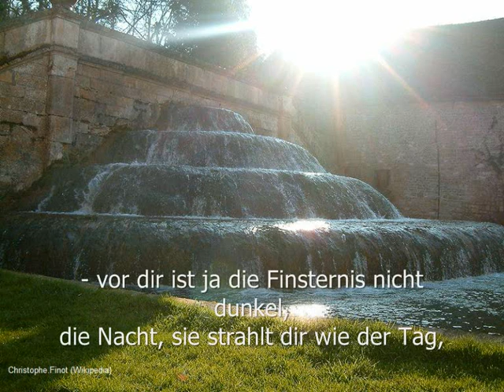Erzabtei St. Ottilien: Psalm 139 (German)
Erzabtei St. Ottilien (Bayern)

Die Bilder zeigen das frühere Zisterzienser-Kloster in Fontenay, Frankreich.

Kehrvers:
Du kennst mich, o Herr, du durchschaust mich von ferne; ob ich gehe oder ruhe: Du weißt um mich.

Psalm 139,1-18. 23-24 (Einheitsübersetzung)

1 Herr, du hast mich erforscht und du kennst mich.
2 Ob ich sitze oder stehe, du weißt von mir.
Von fern erkennst du meine Gedanken.
3 Ob ich gehe oder ruhe, es ist dir bekannt;
du bist vertraut mit all meinen Wegen.
4 Noch liegt mir das Wort nicht auf der Zunge -
du, Herr, kennst es bereits.
5 Du umschließt mich von allen Seiten
und legst deine Hand auf mich.
6 Zu wunderbar ist für mich dieses Wissen,
zu hoch, ich kann es nicht begreifen.
7 Wohin könnte ich fliehen vor deinem Geist,
wohin mich vor deinem Angesicht flüchten?
8 Steige ich hinauf in den Himmel, so bist du dort;
bette ich mich in der Unterwelt, bist du zugegen.
9 Nehme ich die Flügel des Morgenrots
und lasse mich nieder am äußersten Meer,
10 auch dort wird deine Hand mich ergreifen
und deine Rechte mich fassen.
11 Würde ich sagen: «Finsternis soll mich bedecken,
statt Licht soll Nacht mich umgeben»,
12 auch die Finsternis wäre für dich nicht finster, die Nacht würde leuchten wie der Tag,
die Finsternis wäre wie Licht.
13 Denn du hast mein Inneres geschaffen,
mich gewoben im Schoß meiner Mutter.
14 Ich danke dir, dass du mich so wunderbar gestaltet hast.
Ich weiß: Staunenswert sind deine Werke.
15 Als ich geformt wurde im Dunkeln,
kunstvoll gewirkt in den Tiefen der Erde,
waren meine Glieder dir nicht verborgen.
16 Deine Augen sahen, wie ich entstand,
in deinem Buch war schon alles verzeichnet;
meine Tage waren schon gebildet, als noch keiner von ihnen da war.
17 Wie schwierig sind für mich, o Gott, deine Gedanken,
wie gewaltig ist ihre Zahl!
18 Wollte ich sie zählen, es wären mehr als der Sand.
Käme ich bis zum Ende, wäre ich noch immer bei dir.

23 Erforsche mich, Gott, und erkenne mein Herz,
prüfe mich und erkenne mein Denken!
24 Sieh her, ob ich auf dem Weg bin, der dich kränkt,
und leite mich auf dem altbewährten Weg!

Archabbey of St Ottilien, Germany

Pictures show the former Cistercian monastery of Fontenay, France.

Antiphon:
You know me, O Lord, you look through me from afar, whether I walk or lie: You know about me.

Psalm 139:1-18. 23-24 (King James)

1 O LORD, thou hast searched me, and known [me].
2 Thou knowest my downsitting and mine uprising, thou understandest my thought afar off.
3 Thou compassest my path and my lying down, and art acquainted [with] all my ways.
4 For [there is] not a word in my tongue, [but], lo, O LORD, thou knowest it altogether.
5 Thou hast beset me behind and before, and laid thine hand upon me.
6 [Such] knowledge [is] too wonderful for me; it is high, I cannot [attain] unto it.
7 Whither shall I go from thy spirit? or whither shall I flee from thy presence?
8 If I ascend up into heaven, thou [art] there: if I make my bed in hell, behold, thou [art there].
9 [If] I take the wings of the morning, [and] dwell in the uttermost parts of the sea;
10 Even there shall thy hand lead me, and thy right hand shall hold me.
11 If I say, Surely the darkness shall cover me; even the night shall be light about me.
12 Yea, the darkness hideth not from thee; but the night shineth as the day: the darkness and the light [are] both alike [to thee].
13 For thou hast possessed my reins: thou hast covered me in my mother's womb.
14 I will praise thee; for I am fearfully [and] wonderfully made: marvellous [are] thy works; and [that] my soul knoweth right well.
15 My substance was not hid from thee, when I was made in secret, [and] curiously wrought in the lowest parts of the earth.
16 Thine eyes did see my substance, yet being unperfect; and in thy book all [my members] were written, [which] in continuance were fashioned, when [as yet there was] none of them.
17 How precious also are thy thoughts unto me, O God! how great is the sum of them!
18 [If] I should count them, they are more in number than the sand: when I awake, I am still with thee.

23 Search me, O God, and know my heart: try me, and know my thoughts:
24 And see if [there be any] wicked way in me, and lead me in the way everlasting.